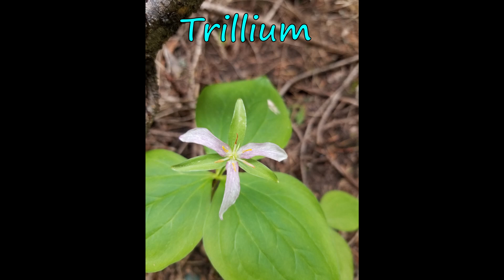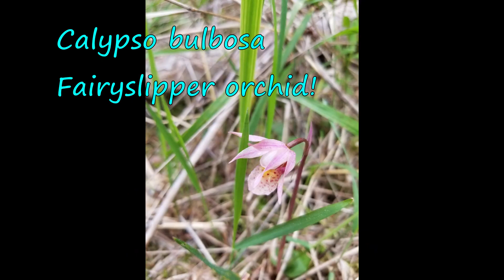Wildflowers & Woodland Walks!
Heeeeey Little Hoes! It has been awhile since I posted! Part of that was because I needed a break and took a wee vacation to the woods camping with the fam!

I wanted to show you some of the beautiful sights from my trip, so did a nature hike video. Toward the end is a slideshow of some of the freakin' amazing mushrooms, fungi, and wildflowers we discovered.

Hope you are all doing well my friends. Cheers! 💕